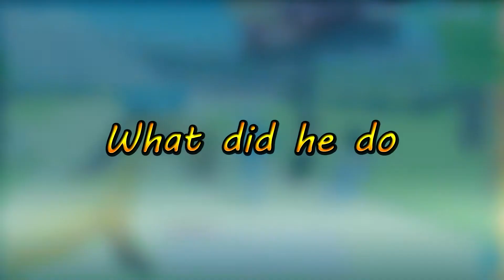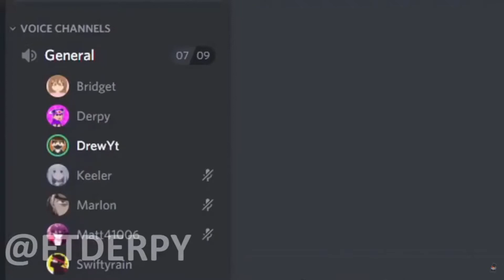DrewPlayz just got EXPOSED Again!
Today we're looking at DrewPlayz just got EXPOSED Again!